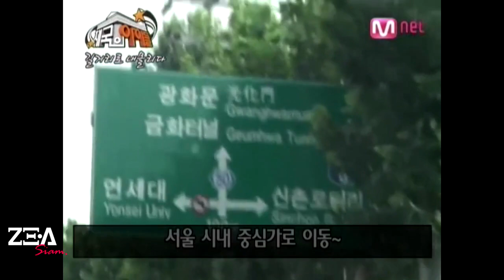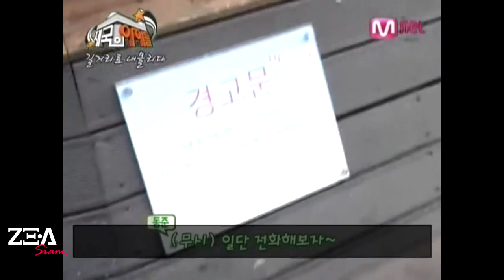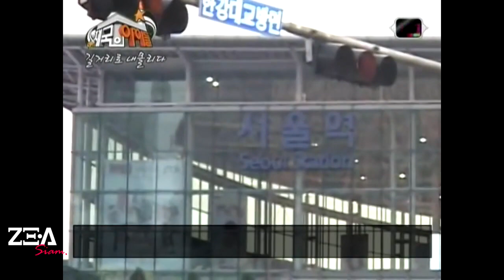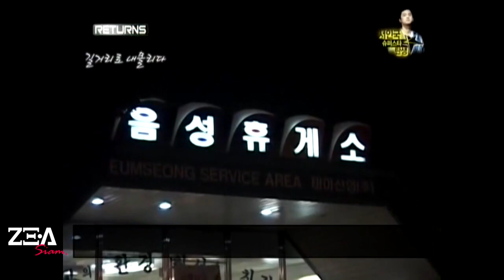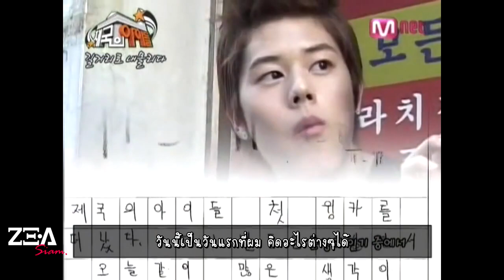[THAISUB] สารคดีไอดอล - กว่าจะเป็น ZE:A (Empire Returns) ตอนที่1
ZE:A บอยแบนด์มากความสามารถแห่ง Star Empire
แต่ใครจะรู้ ว่ากว่าที่พวกเขาจะมายืนอยู่ ณ จุดๆนี้ ต้องผ่านอะไรมาบ้าง

ในยุคมืดของ Star Empire พวกเขาจะฟันฝ่ามันไปได้อย่างไร
หนทางของ Idol ก็ไม่ได้โรยด้วยกลีบกุหลาบเสมอไป

มาร่วมนับ 1 กับพวกเขาใน "Empire Returns - กว่าจะเป็น ZE:A"